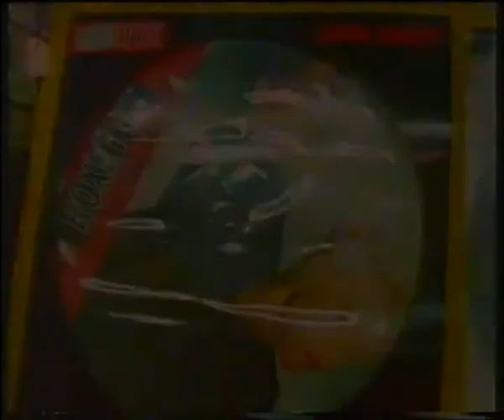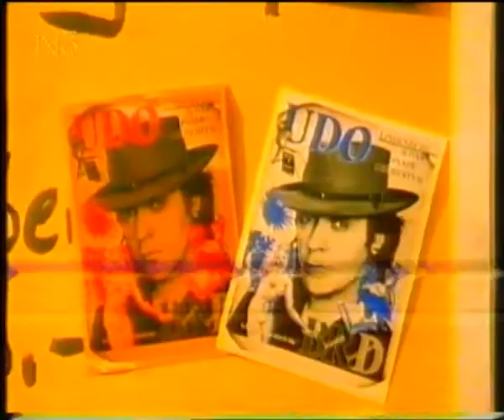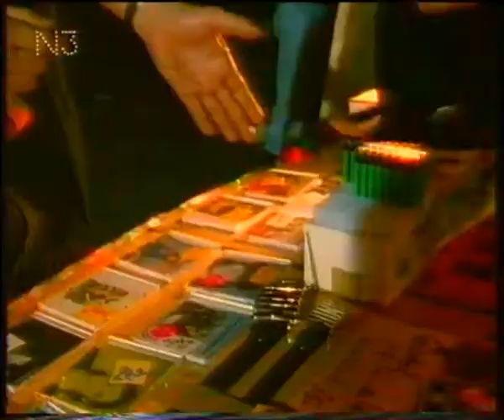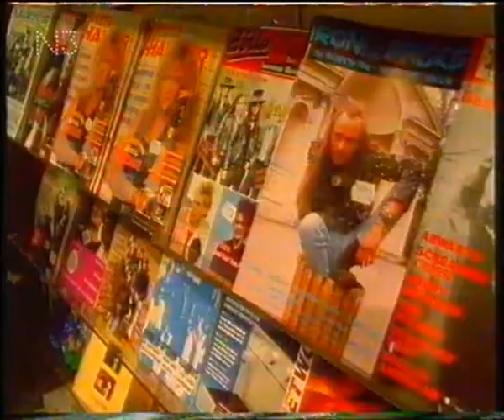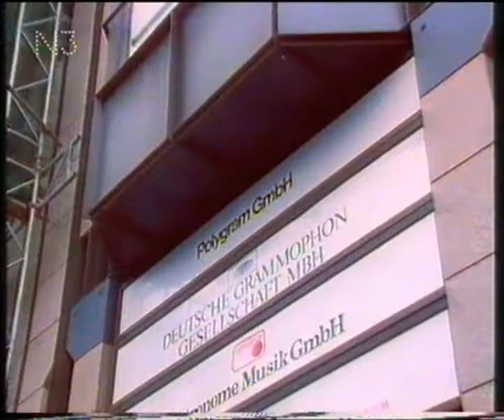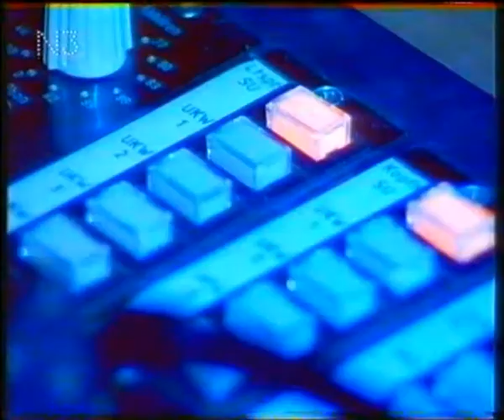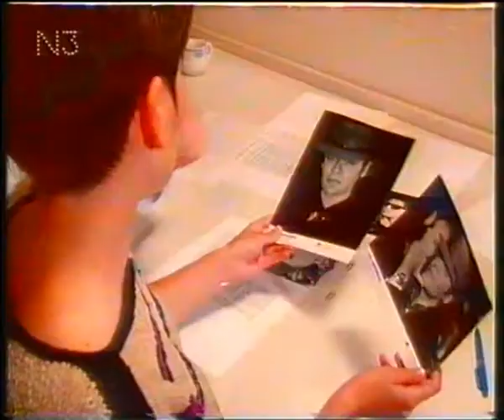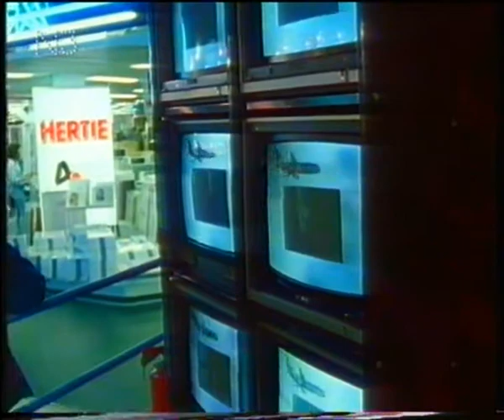Massenmedium Musik (3) - Wie Musiker verkauft werden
hr 1990